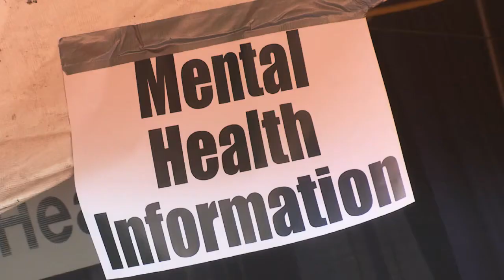subCITY: Out of Sight. Out of Mind. (Trailer)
It affects us all in one form or another -- mental health care. Whether it affects you, or someone you know, you'll want to watch as we expose the depths of the mental health care system. The story is told by industry leaders, political figures, professors, and those afflicted by mental health problems.